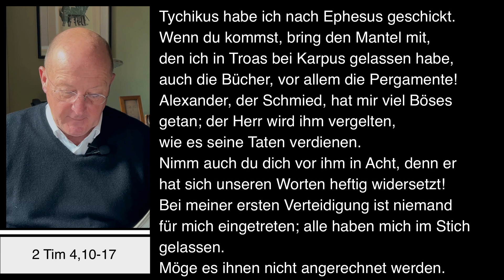Dompfarrei St Bartholomäus Stadtdekan Johannes zu Eltz 18102022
Dienstag, 18. Oktober 2022 – Impuls von Stadtdekan Dr. Johannes zu Eltz, Pfarrer der Dompfarrei St. Bartholomäus in Frankfurt am Main.